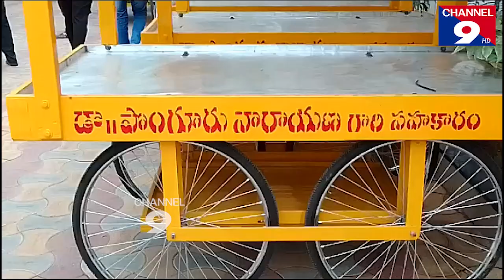తోపుడు బండ్లు పంపిణీ చేసిన పొంగూరు నారాయణ